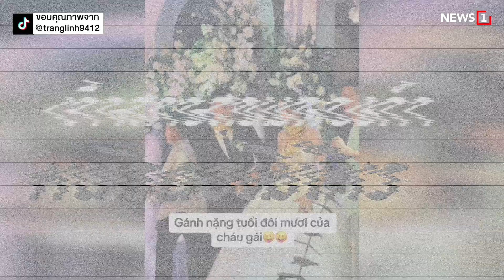งานแต่งที่ดูแพง : [News story]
วิวาห์อร่ามตา  เจ้าสาวเจ้าบ่าวสวมทองคำจนล้นคอ
งานนี้เป็นหวงสุขภาพคอบ่าวสาวเหลือเกิน